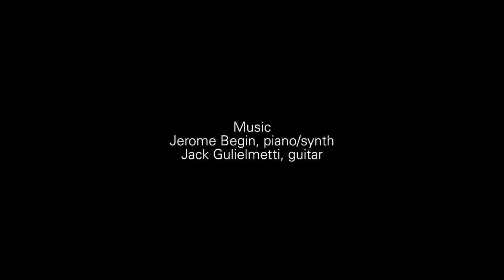Juilliard Dance | A Day in the Life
Experience second-year dancer Matthew Gilmore's typical day at Juilliard: academic classes, ballet, modern, New Dances rehearsal, and time for a personal choreography project.